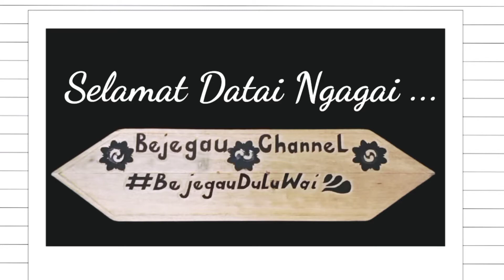NGKELULUT NGIGA MADU